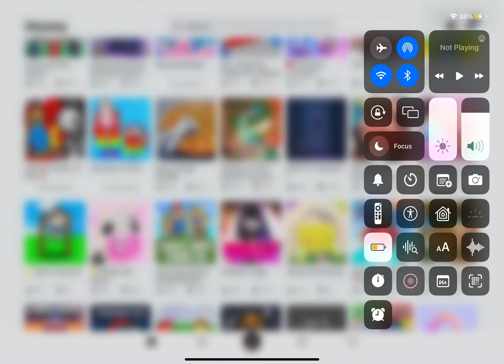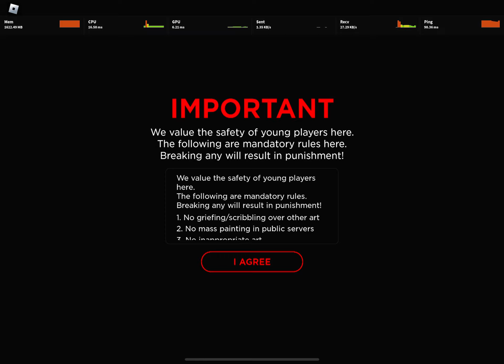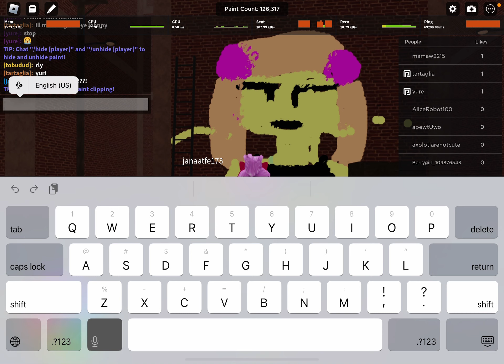June 6, 2023